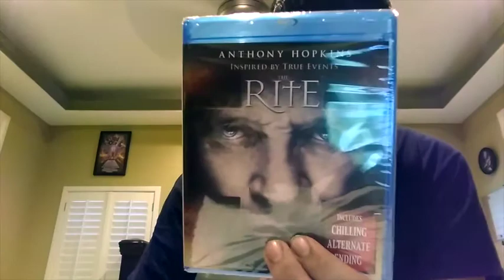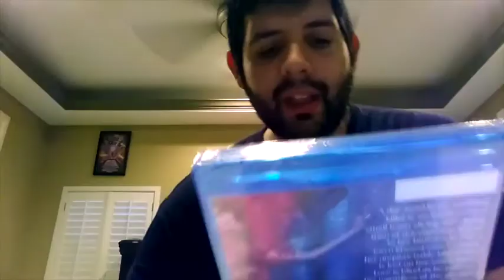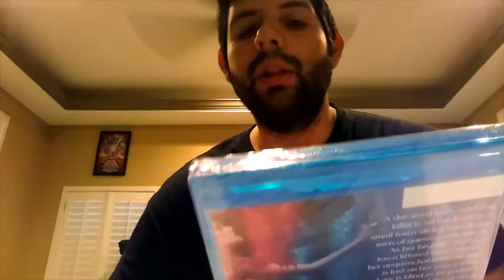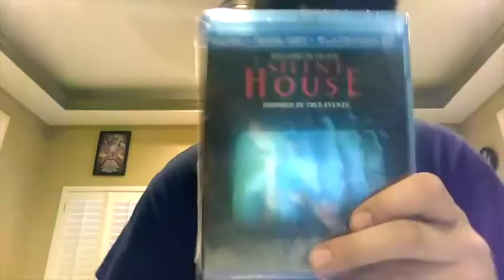March 2018 HorrorPack blu-ray unboxing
unboxing HorrorPack